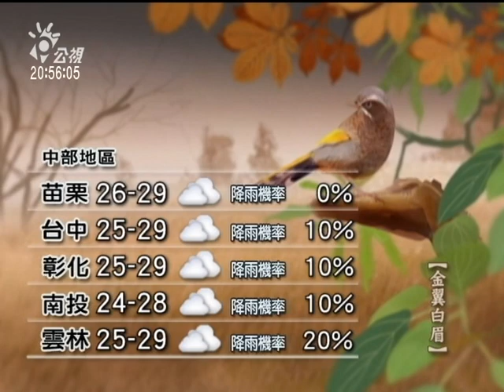20110831 公視晚間新聞 氣象